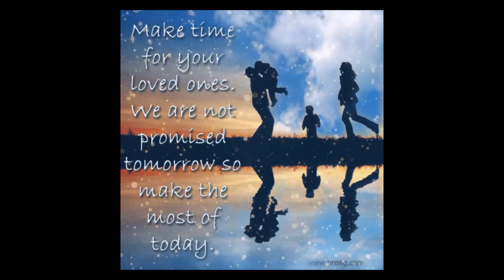Wedding Inspiration 1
Wedding Inspiration 1: searching for a professional wedding photographer. We have Georgio Sabino III. Check out his work. When you open the page click the heart and wedding ring!